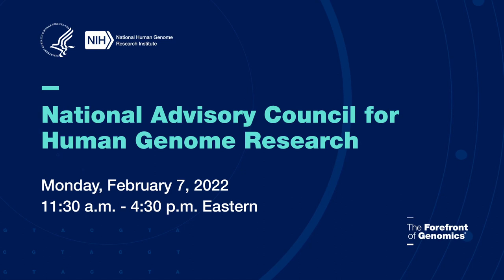Introduction of New Council Members, NHGRI Staff, Liaisons and Guests (NACHGR Feb. 2022)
February 7, 2022 - The National Advisory Council for Human Genome Research (NACHGR) holds an open session for its 95th annual meeting.

Rudy Pozzatti, Ph.D., Deputy Director, NHGRI’s Division of Extramural Operations, introduces new council members, NHGRI staff, liaisons and guests.